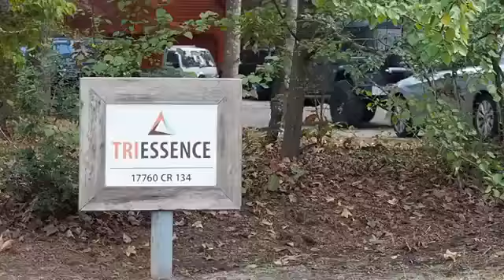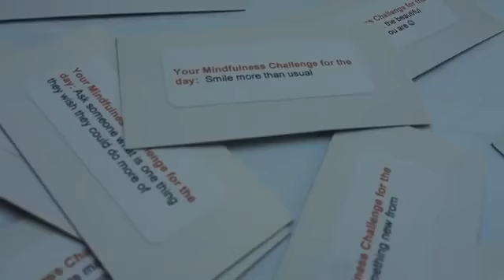Tessa Todd Morgan: "TRIESSENCE retreat center"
Tessa Todd Morgan is a mindfulness expert, personal growth coach and accredited trainer in Emotional Intelligence. Hire Tessa Todd to speak at your next event.